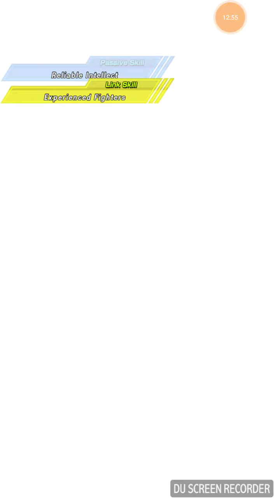Dragon ball z dokkan awakkon, channel coming back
Im coming back to rec again